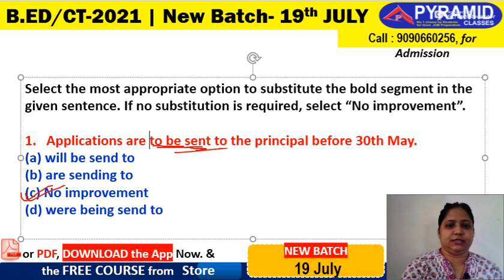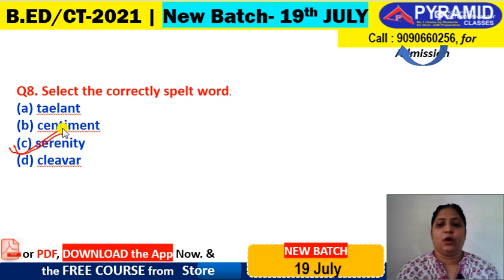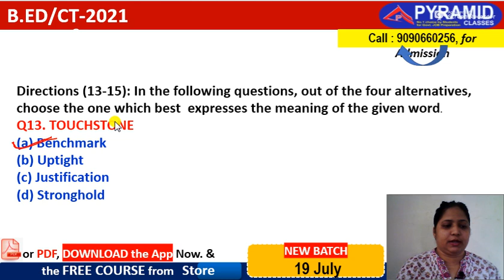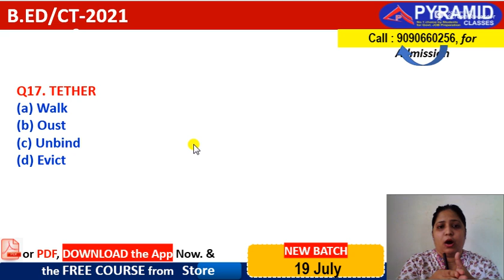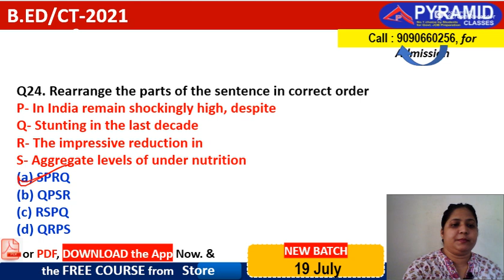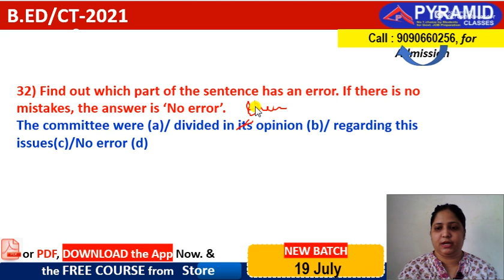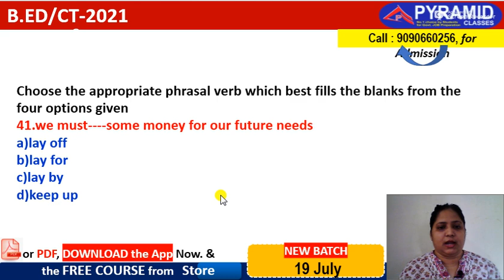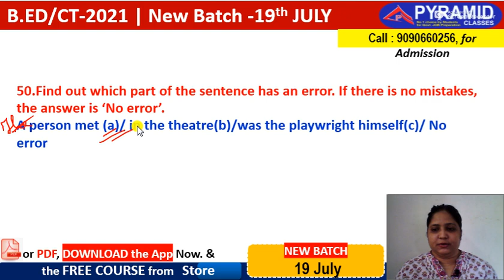50 Important Regional BEd English Questions | Regional BEd Entrance 2021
@Pyramid Classes

Reg. BEd Previous Question Paper Discussion In Odia || BEd Entrance 2021 || Regional BEd Exam | By Pyramid